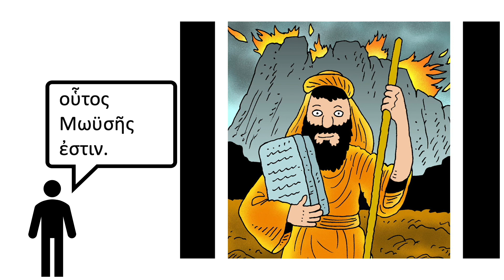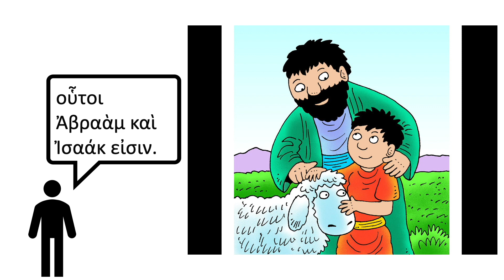τίς εἶ σύ; あなたは誰？Who are you? ピクチャー・レッスン①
コイネー・ギリシャ語を学ぶための、簡単なピクチャー・レッスン。
An easy picture lesson for learning Koine Greek.

「あなたは誰？」「彼女は誰？」等の質問を、コイネー・ギリシャ語で聞いてみましょう。
In this picture lesson, we'll practice asking questions such as "Who are you?" and "Who is she?" in Koine Greek.